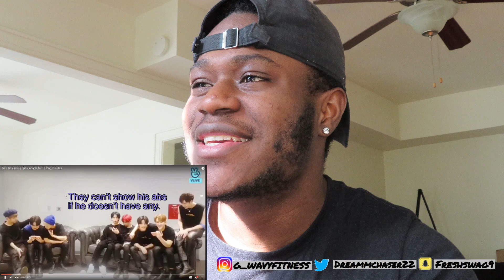Stray Kids acting questionable for 14 long minutes REACTION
Thank You for 7.1k let's get to 8k by the end of the month!